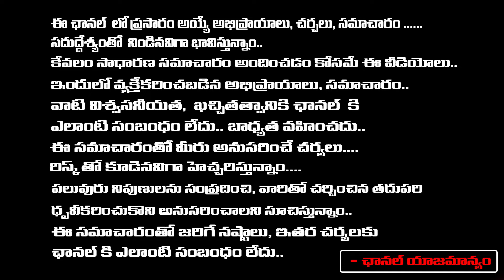నీకు జబర్దస్తే గతి.. | No Ticket For RK Roja | CM Jagan | Redtv Talkies